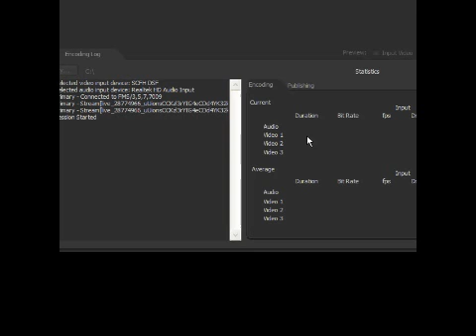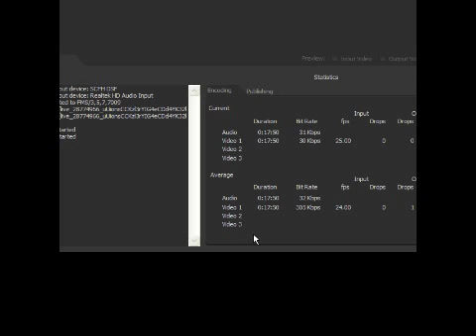[佐生的實況台]名偵探柯南:紅雪之巫The Red Snow Witch..PART-2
唯一看透真相的是一個外表看似常人，智慧卻低於小孩的名偵探－柯南!!!